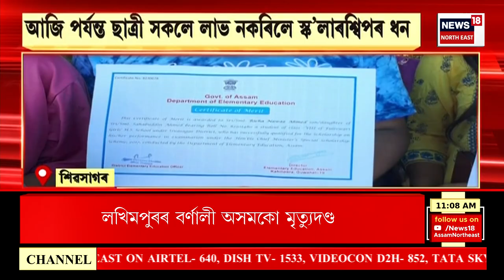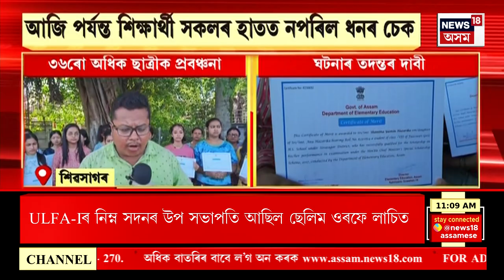গাঁও চহৰ জিলাৰ খবৰ : বাল্য বিবাহৰ বিৰুদ্ধে পুনৰ ৰাজ্যজুৰি অভিযান আৰক্ষীৰ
0:00 Intro
6:03 Sivasagar ৰ ঐতিহ্যমণ্ডিত শিক্ষানুষ্ঠান ফুলেশ্বৰী উচ্চতৰ মাধ্যমিক বালিকা বিদ্যালয়ৰ ৩৬ গৰাকীৰো অধিক মেধাৱী ছাত্ৰীক চৰম প্ৰৱঞ্চনা শিক্ষা বিভাগৰ